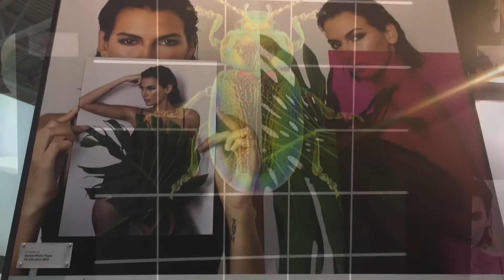FESPA 2019: Besuchen Sie uns vom 14. bis 17. Mai in Halle A5, Stand J 15